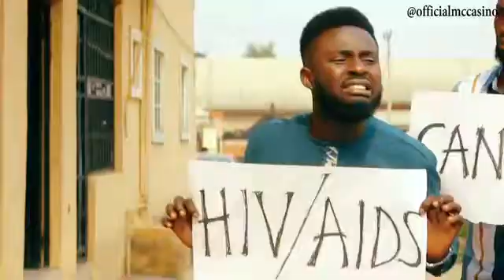Corona Virus mos Go